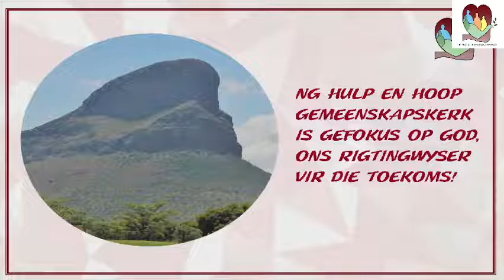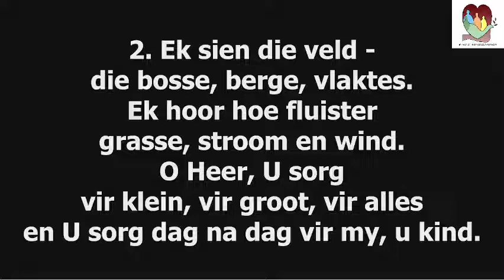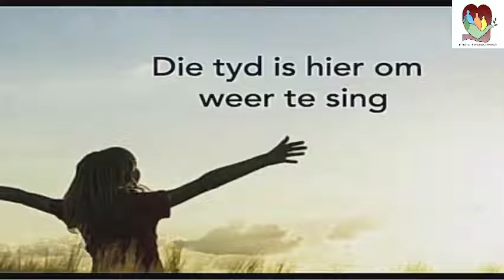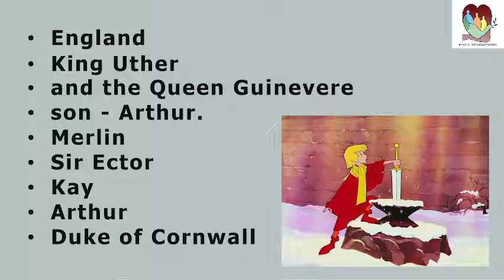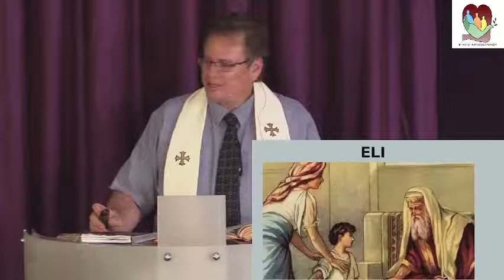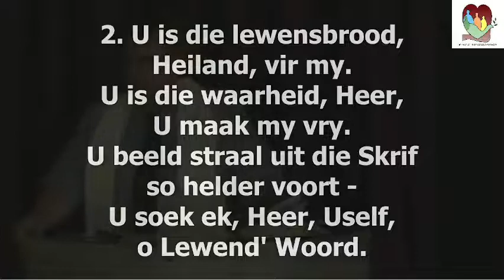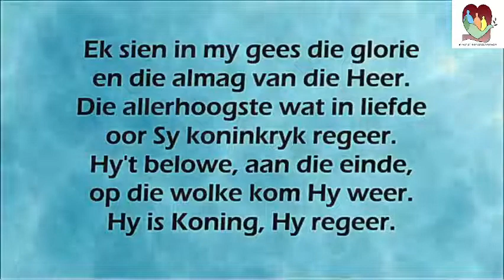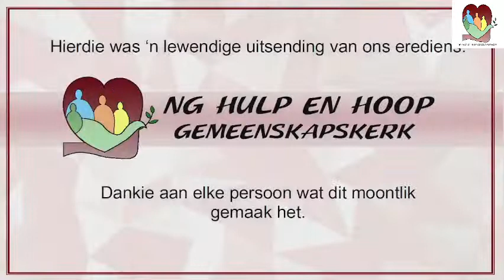2021 11 14 08 58 30 Ds Jacques Erasmus Nagmaal Diens